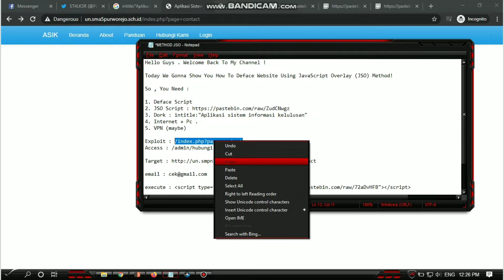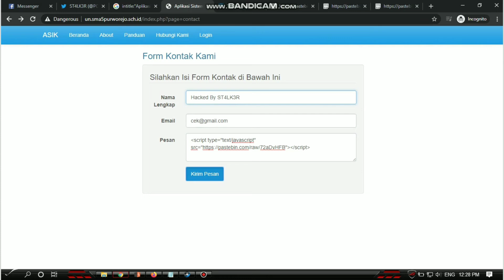How To Deface Website Using JavaScript Overlay (JSO) Method!